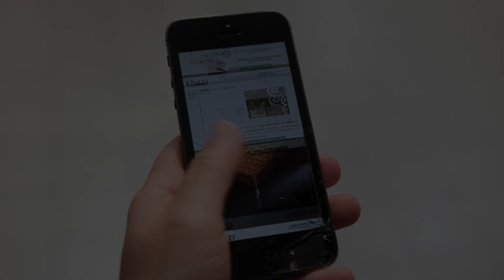V Concurso de Pintxos Eusko Label-BCC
Organizados en 8 grupos, los alumnos y alumnas de primero han gestionado, decorado y atendido sus stands que formaban una pequeña Feria Gastronómica. En esta V edición del Concurso de Pintxos Eusko Label han asistido el director de HAZI, Asier Arrese, representantes de HAZI, productores, profesores y gentes entusiasta de la gastronomía. Ha sido una jornada de puesta en valor del producto local y de evaluación de la creatividad y la técnica que han adquirido los alumnos en su primer curso.